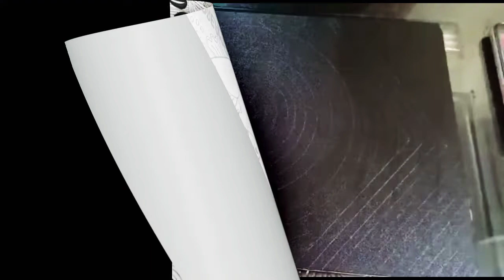DIY | Fun & Creative Things To do When Bored At Home